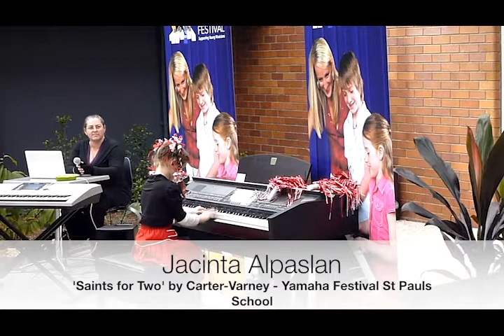Sonya Visser Novelty and Contemporary Piano Events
The following footage consists of highlights from performances by selected piano students of Sonya Visser's. These were fun novelty and contemporary piano events that she organises each year.